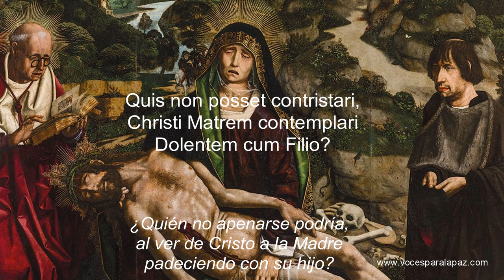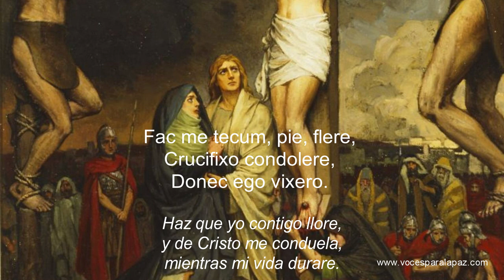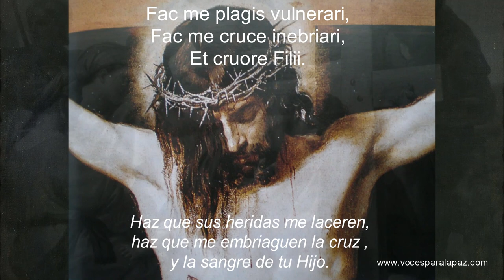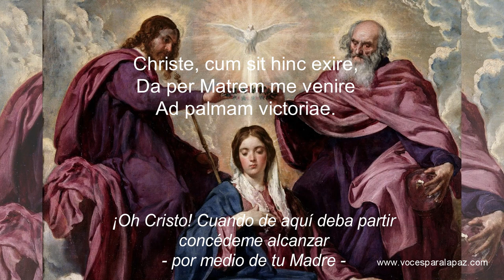STABAT MATER. Canto Gregoriano. Dir.: Félix Redondo. Coro de Cámara Abadía. "Voces para la Paz".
STABAT MATER. (Canto Cregoriano).
Coro de Cámara Abadía. Dir.: Félix Redondo
"Voces para la Paz" (Músicos Solidarios)
Esta obra fue grabada en la iglesia de San Justo de Segovia, el 20 de marzo 1994, por el Coro de Cámara Abadía, componentes de la asociación de ayuda humanitaria "Voces para la Paz".
“Voces para la Paz” (Músicos Solidarios), es una asociación de ayuda humanitaria, compuesta por músicos, que utiliza la música como medio para recaudar fondos que les permitan realizar proyectos que contribuyan a la erradicación de la pobreza y a la mejora de las condiciones de vida de las personas y comunidades más vulnerables y desfavorecidas en todo el mundo.
Gracias a su música se han construido carreras, puentes, escuelas, bibliotecas, dispensarios sanitarios, orfanatos, pozos de agua, sistemas de regadío, etc. en países de África, Asía y América Latina.